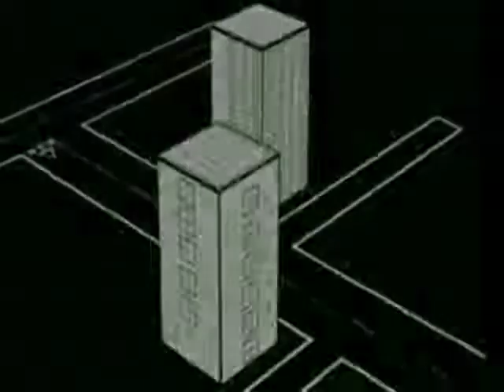04 Falling in the sun - Áster Paulen @ Presentación del EP London Siete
Video EP LONDON SIETE ASTER PAULEN (10 de julio) Edición de videos y fotografía: Alonso Salazar // Proyección: Daniel Montecinos // Iluminación y creativo: Eduardo Palome